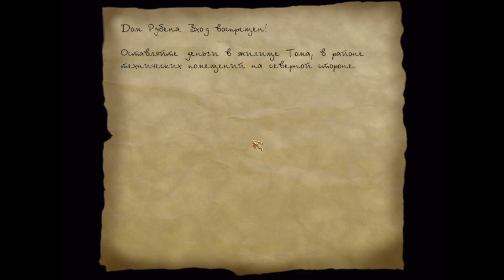Thief: The Dark Project GOLD #11 - Гильдия воров - В поисках ключика